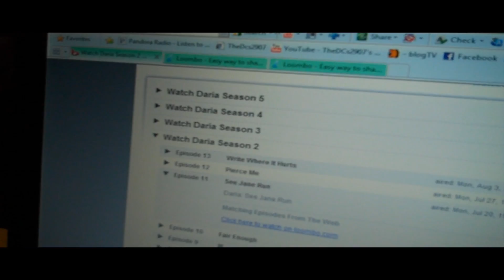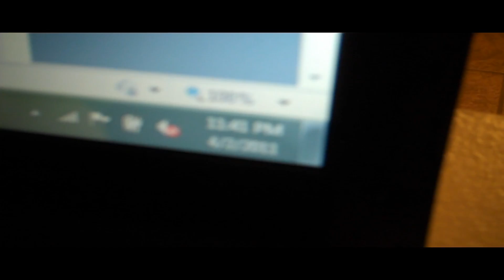Who Remembers..._ 4/2/11 Day # 285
Don't forget to check us out on:
Our Other Super Aweomse Channels

Thanks Again Ty!!

her hair and donates it to Locks Of Love =) go check the Website out its for a good Cause!